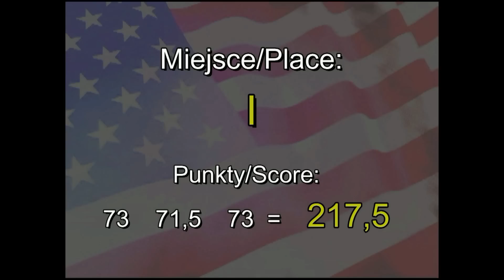X MP PLWiR Reining Senior Open Tomasz Turkowski 217,5 pkt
X Mistrzostwa Polski Polskiej Ligi Western i Rodeo Wrocław 2011/ X Polish Championship Polish Western Riding and Rodeo League Wroclaw 2011.